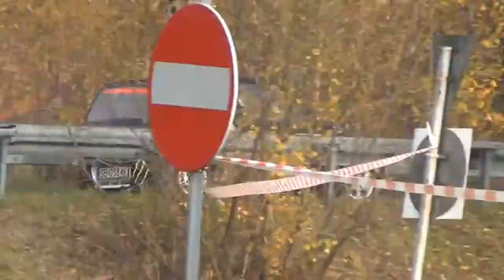VI Runda SMT 2012 - Tomasz Letner Dominik Duraj Fiat SC by OesRecords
Zamówienia na
Nazwisko Imię Kierowca pilot, auto, nr startowy